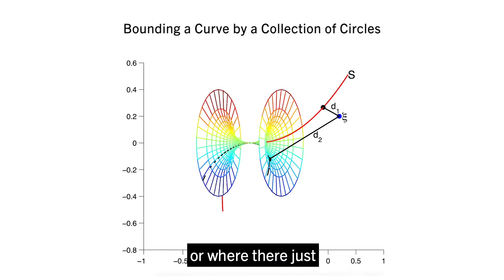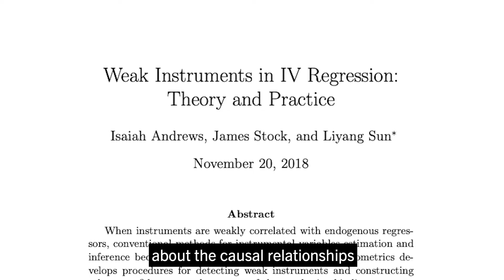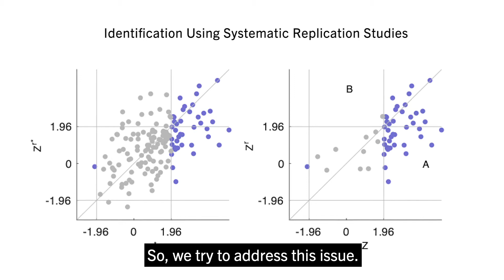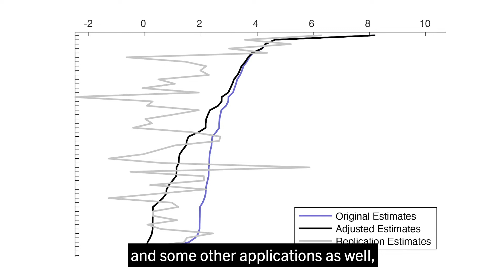Isaiah Andrews, Econometrician | 2020 MacArthur Fellow (Extended)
Isaiah Andrews is an econometrician developing robust methods of statistical inference to address key challenges in economics and social science.